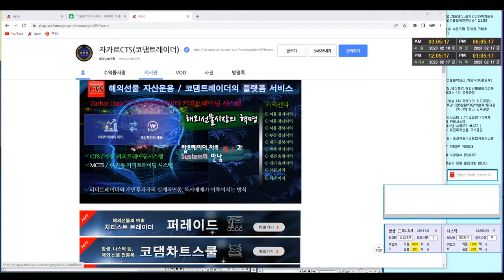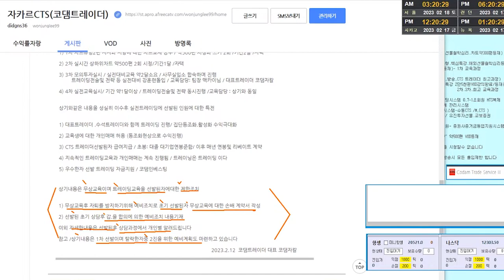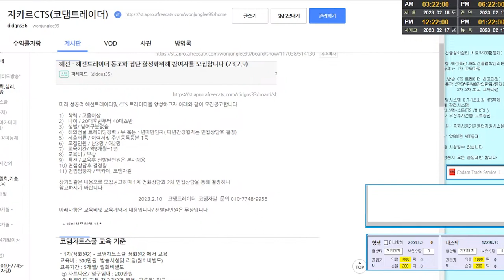해외선물 - CTS 활성화 위한 열정있는 참여자 모집합니다 23 2 18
※ 교육문의 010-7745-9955 코댐자칼
※ 코댐차트스쿨- VOD동영상 약 7000편등재